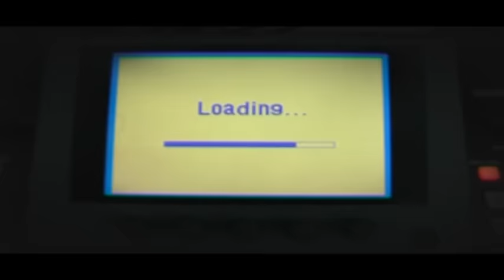Razgovor s povodom - Malverzacije bivše vlasti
Gost emisije  : Milan Garašević – Pomoćnik predsednika Opštine Kovačica
Tema emisije :Malverzacije bivše vlasti
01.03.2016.